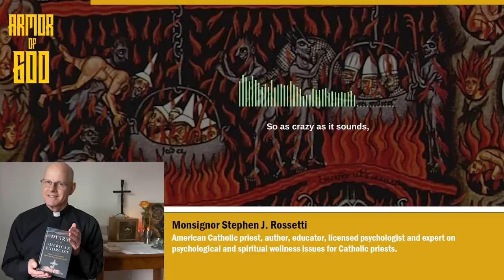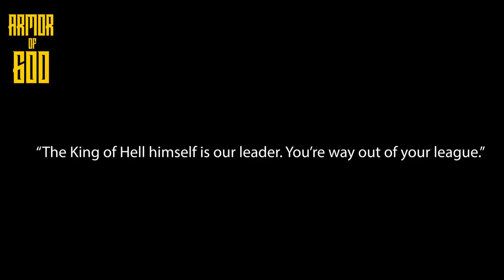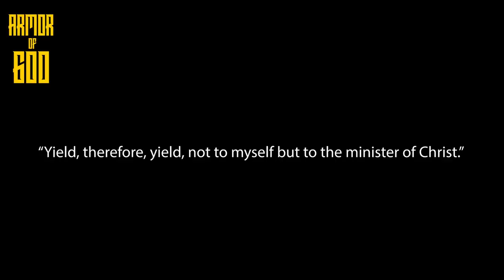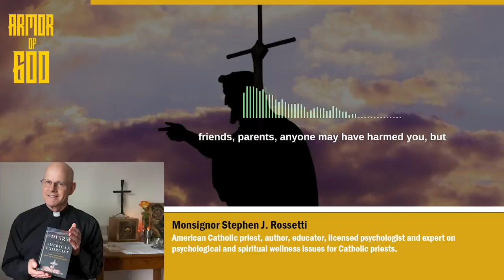Catholic priest explains: Hell is God's mercy to the Demons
1. Pray with Msgr. Stephen Rossetti-

0:00 - Intro
0:30 - Hell is mercy to the Demons (Msgr. Stephen Rossetti)
1:07 - Is Yoga a portal to the demonic? (Fr. Ripperger)
3:17 - A Hindu explains what Yoga really is (Arti Agarwal)
5:07 - The World is becoming pagan
7:04 - When Lucifer shows up during exorcisms
9:50 - Praying for forgiveness (Msgr. Stephen Rossetti)